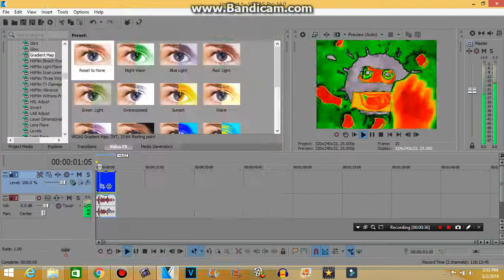How to make 4ormulator (FOR REAL THIS TIME)